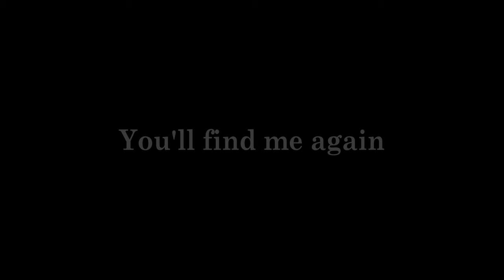Always Remember | Frieren 葬送のフリーレン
Join our Minecraft Earth Server:
JAVA: play.minecraft.net
BEDROCK: play.minecraft.net port: 19132

🌱 Credits:
🎵"Always Remember" by Sean Ryan Layton
🎵 Coming to Spotify and Apple Music soon.